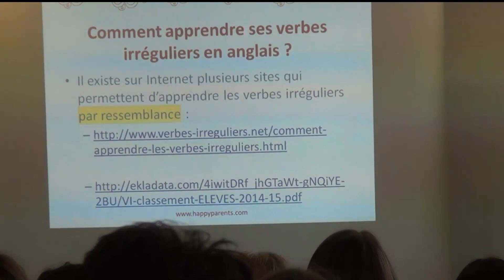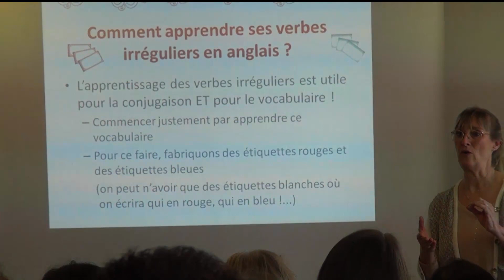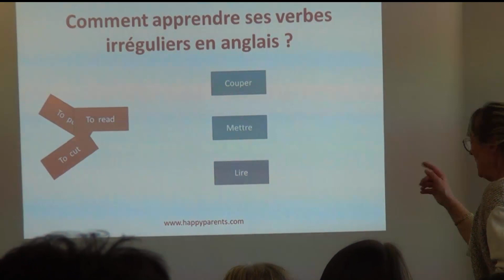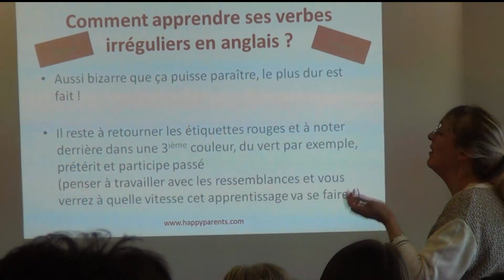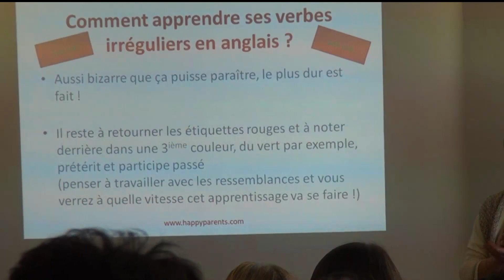Comment apprendre ses verbes irréguliers en anglais ?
Conférence de Bernadette à l’ANPEIP (Association nationale des parents d’enfants intellectuellement précoces). Thème général autour de la gestion des devoirs, de apprendre à apprendre et du livre « Au secours mon enfants a des devoirs » aux éditions Hugo.
Ici cet extrait sur Comment facilement apprendre ses verbes irréguliers en anglais.
Pour plus d’information vous pouvez consulter